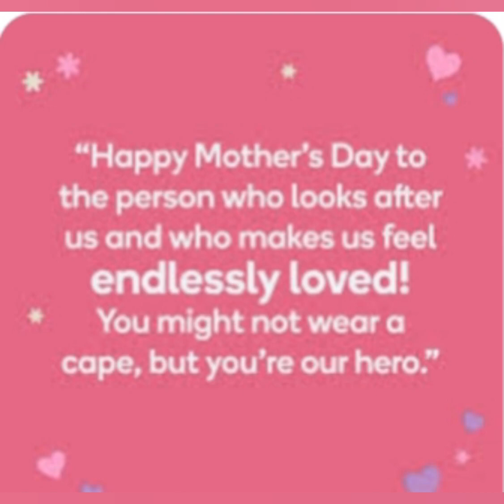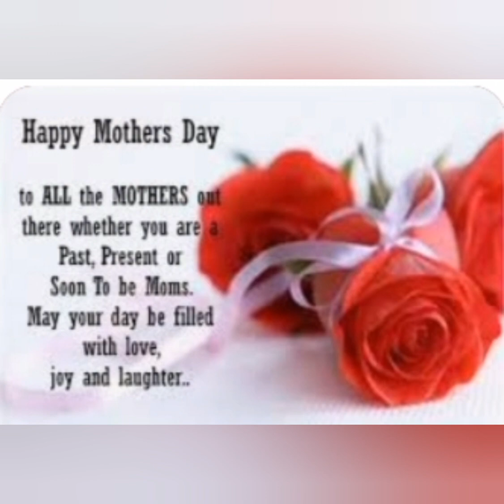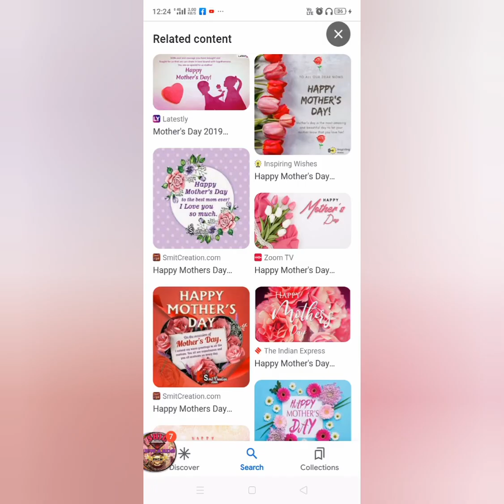Happy Mother's Day To all Mother's in the World / Happy Mother's Day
Happy Mother's Day  / Special Day to all Mother's in the world  Bless